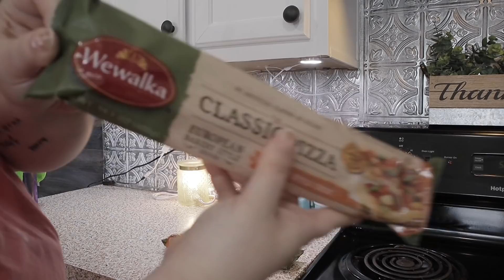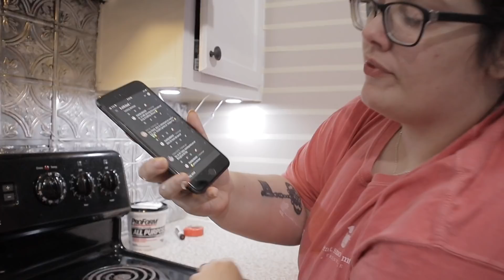Day in the life full of mobile home updates | faux brick wall pt. 2 | Mobile home makeover | ditl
Mobile home makeover | Mobile home updates | remodeling our single wide mobile home | day in the life | faux brick wall